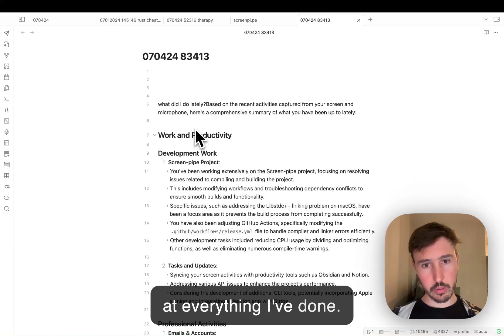An ai chatbot that knows everything about your life by looking at your screen and microphone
Let me know if you want to try